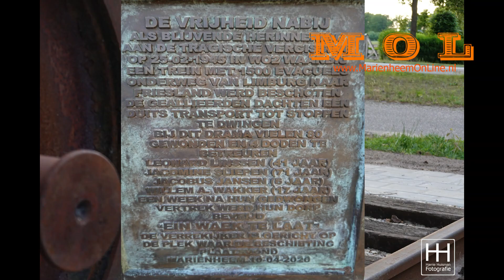Even Bezinnen.....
75 Jaar bevrijding:  Ter nagedachtenis aan de beschieting van een trein in de tweede wereld oorlog in Mariënheem is dit monument geplaatst om even tot bezinning te komen.